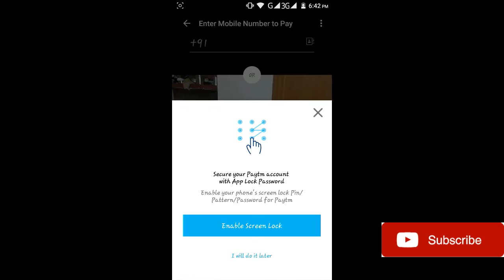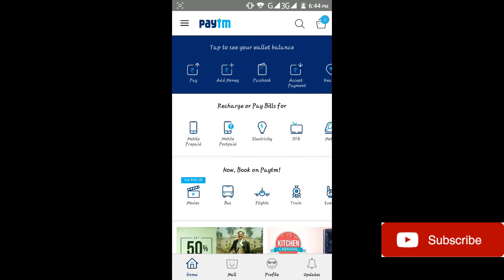how to lock paytm app [ hindi / urdu ]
in this video you will learn about how you can lock paytm lock without any application so carefully follow my step and learn how you can lock your paytm

is video mein hum sikhenge ke apne paytm ko bina kisi application ke kaise lock krte hai to follow kare mere step and janye ke apne paytm ko bina kisi application ke kaise lock krte hai